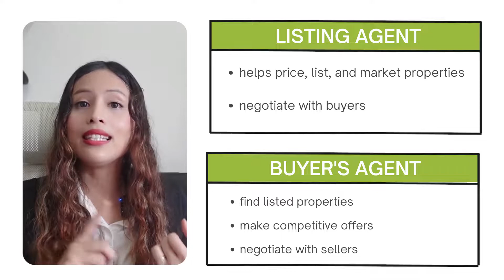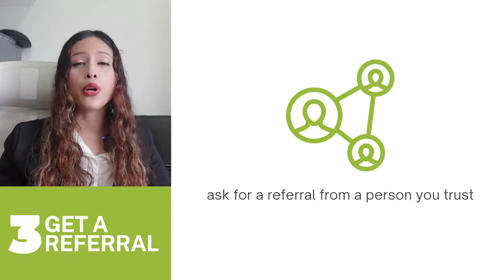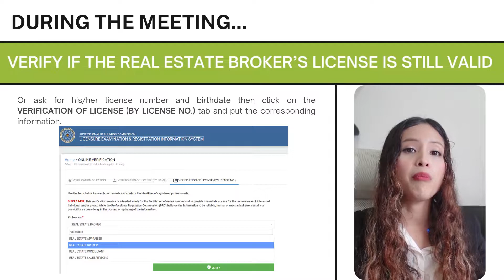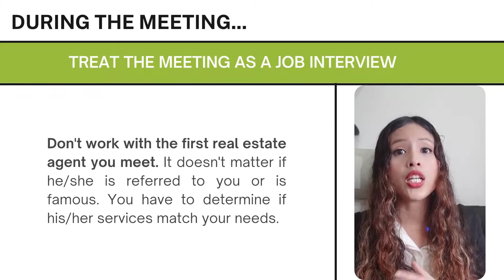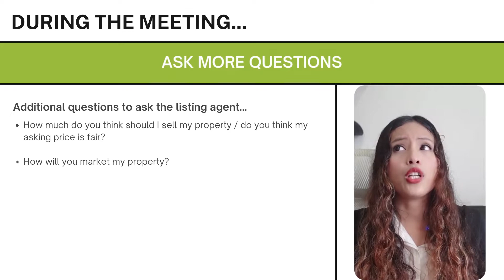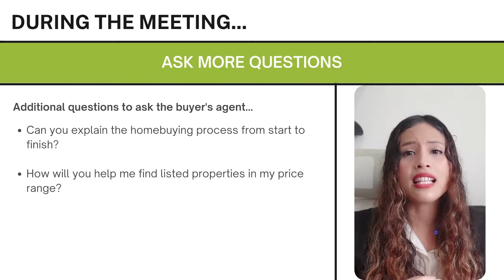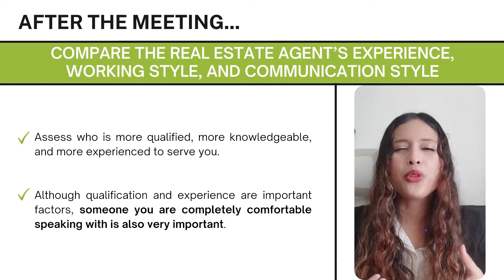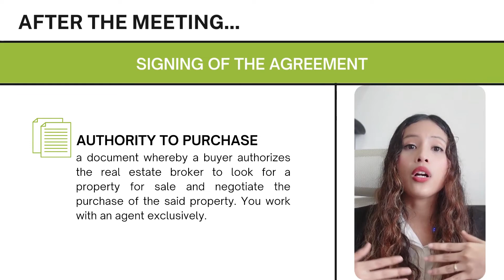How to Find, Choose and Contact the Best Real Estate Agent/ Broker Philippines for YOU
Hiring a professional real estate agent when buying or selling a home can help you make smart decisions and avoid costly mistakes. But with over 30,000 licensed real estate brokers in the Philippines as well as many real estate brokerage firms, finding the real estate agent that is best suitable to help you might be a challenge. So in this video, I will share with you how you can find, contact, and choose a real estate agent so that your property sells, or that you buy the best property for you. / HOW TO HIRE A REALTOR IN THE PHILIPPINES

00:00 INTRO
02:16 Top three ways you can FIND a real estate agent
04:23 How to CHOOSE the best real estate agent for you

How to check if a real estate broker's license in the Philippines

Ask the right questions during your meeting or call. Some of the questions you may ask are the following:
- How long have you been working in the real estate industry?
- Do you work full-time or part-time as a real estate agent?
- What type of real estate property do you specialize in?
- Do you primarily work with sellers or buyers?
- Will I be working with you individually, or with a team?